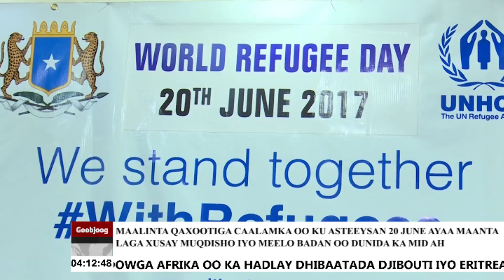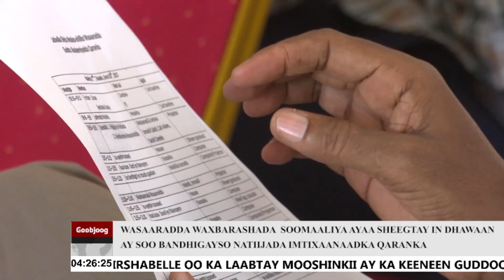WARAKA GOOBJOOG 20 June 2017